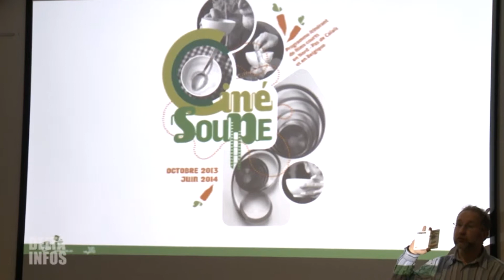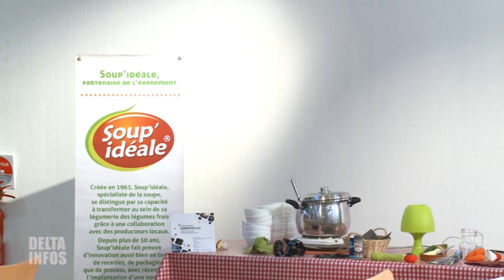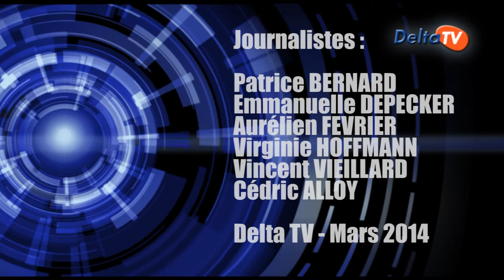Delta TV - Le journal du 28 mars 2014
-Petits déjeuners familiaux par Atouts Ville
-Destock Grave fait peau neuve
-Signature de contrat entre EDF et Maison Flamande contre la précarité énergétique
-Ciné Soupe à Loon-Plage